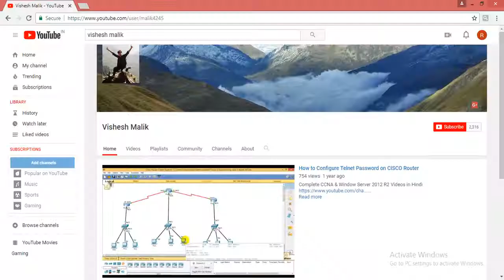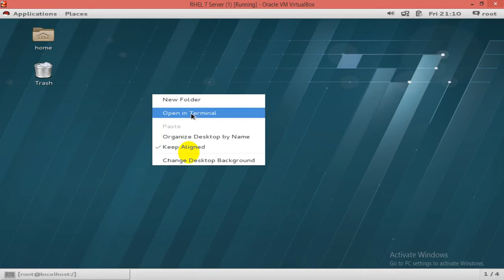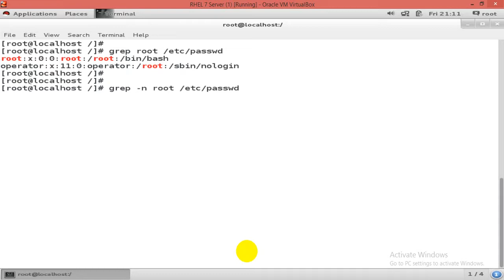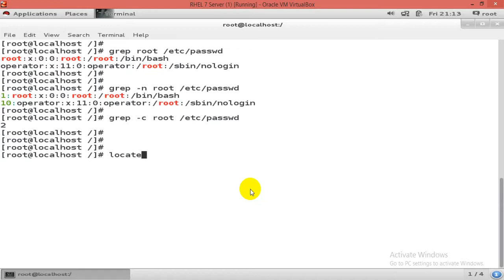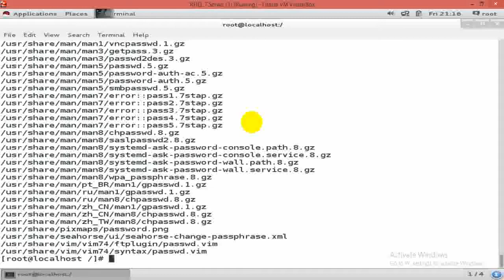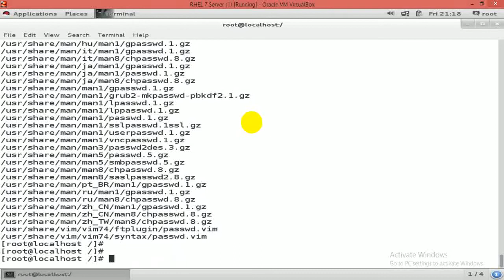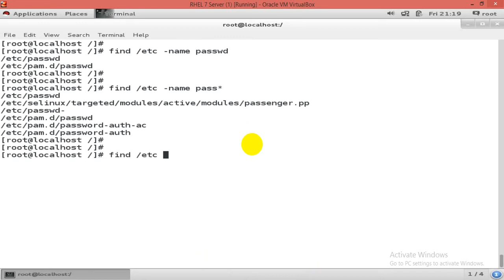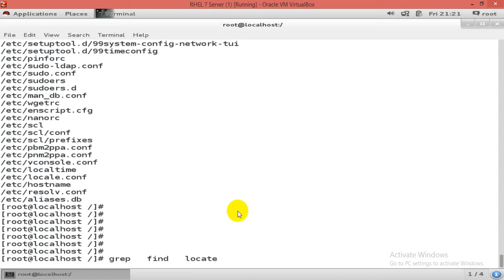Basic Commands of Linux OS ( Grep, Locate, Find ) Video No - 24